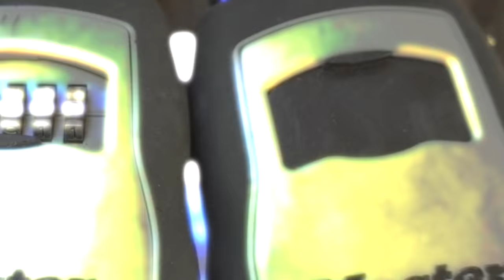KvngShad - No Love ( Official Music Video )